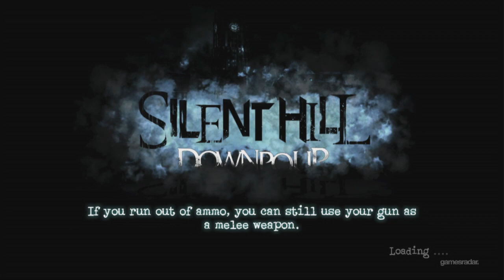Silent Hill Downpour Developer Demo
Producer Tomm Hulett takes us on a gameplay demo of Silent Hill Downpour.